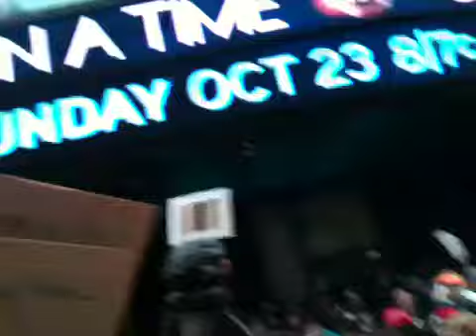Occupy wall street takes times square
Demonstration in times square